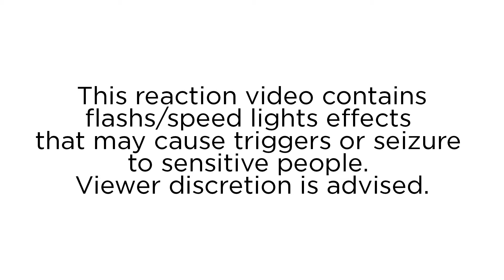Reaction - Käärijä - Kot Kot - Official Audio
00:00 : Intro
03:56 : Reaction
06:46 : Post-reaction opinions
07:58 : Conclusion